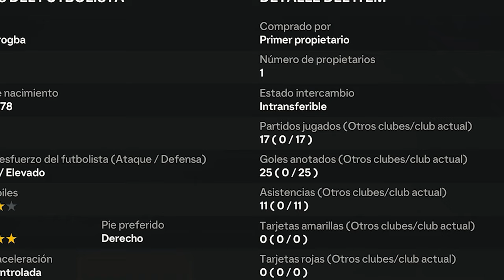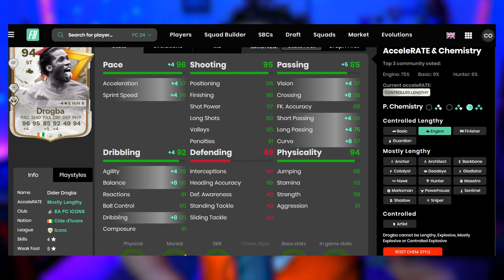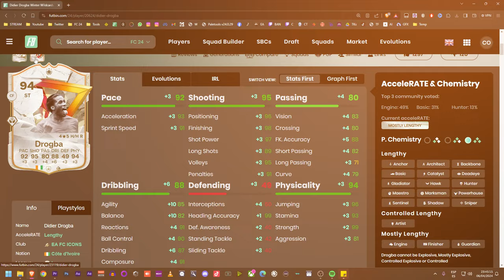LA VERDAD DE: DROGBA 94 GOLAZO | PLAYER REVIEW FC 24 ULTIMATE TEAM ¿VALE LA PENA?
Gift Cards economicas, Recarga Directa, Claves de Juegos y mucho más en entretenimiento solo
➡️Si gustas apoyarme puedes convertirte en Miembro 🙏